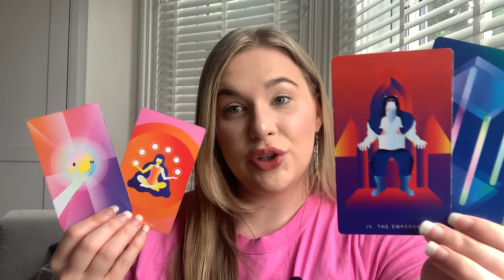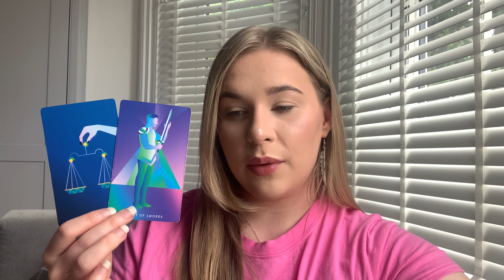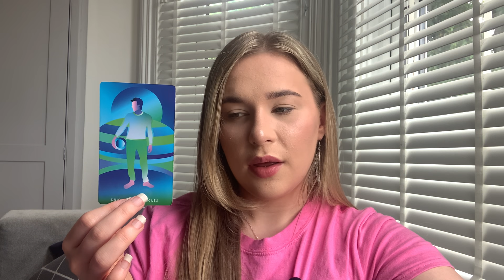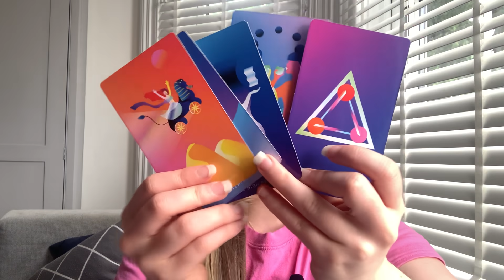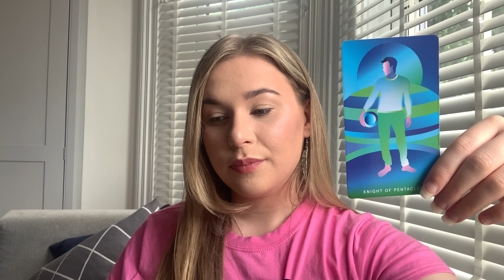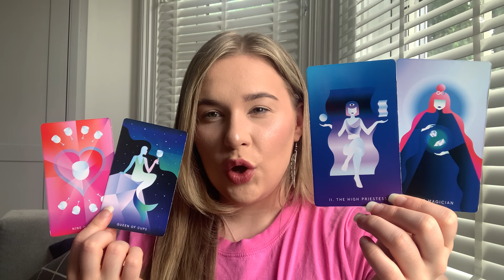♊️ GEMINI "Solid, Loyal Offer Incoming- Your Intuition Is Right" 😱 (19-25) July 2021 Weekly Tarot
Hi Guys! 💎
CONTENT INCOMING